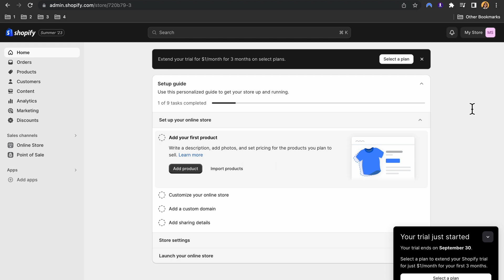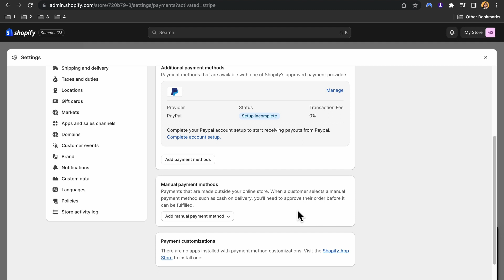How To Add Apple Pay To Shopify Store (2024) Step by Step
Adding Apple Pay to your Shopify store is a simple and effective way to improve your customers' shopping experience. To begin, you must first ensure that your store is set up with a valid payment gateway and that your store's country is supported by Apple Pay. Next, navigate to your Shopify settings and select the "Payments" tab.

From here, you can enable the Apple Pay option and customize the appearance of the button on your store's checkout page. Additionally, you can also test the functionality of Apple Pay on your store by using a supported device. By following these steps, you can easily enhance your customers' checkout process with the convenience and security of Apple Pay.